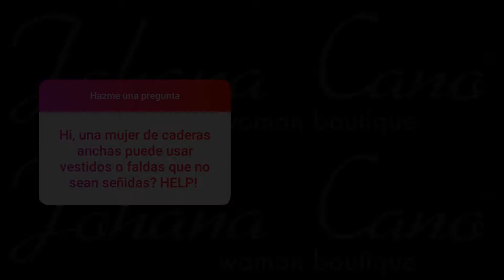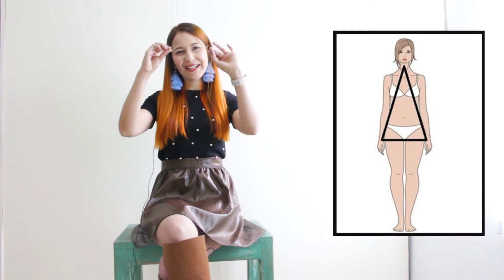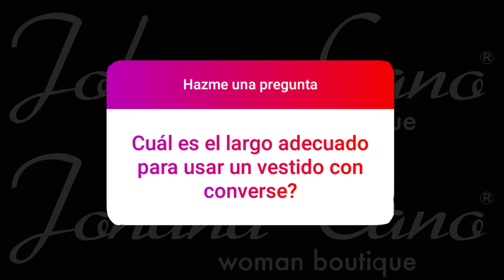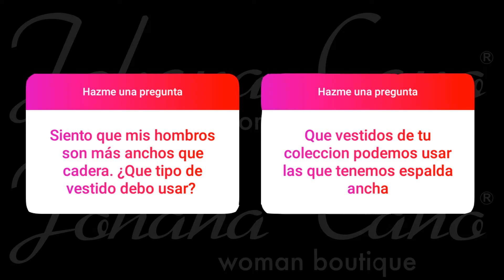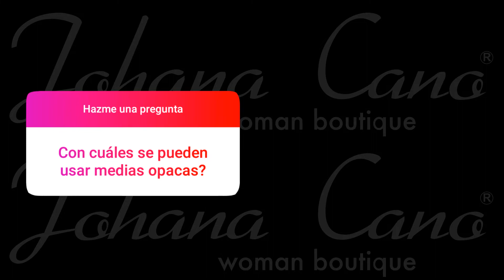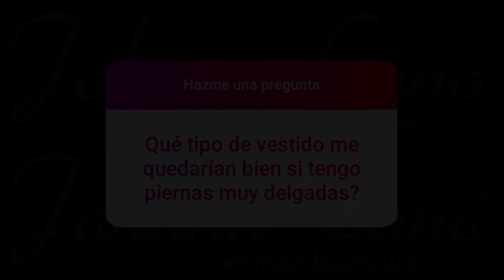Hoy tips de vestidos ❤ !! 👗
Ahora estaré asesorándote y dándote tips de moda para que estes más segura a la hora de comprar o vestir cada día. Síguenos en nuestras cuentas - instagram @johanacanoboutique - facebook para que sepas cual será el tema semana a semana y nos escribas todas las dudas que tengas acerca de como armar y combinar tus outfits.